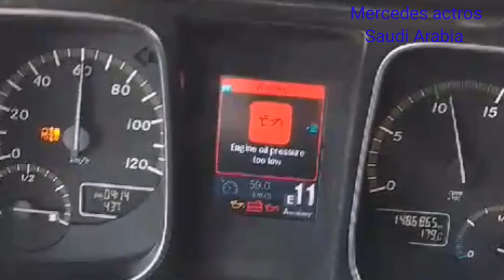Warning ☠️ Engine Oil Pressure Too Low Mercedes benz Actros MB4